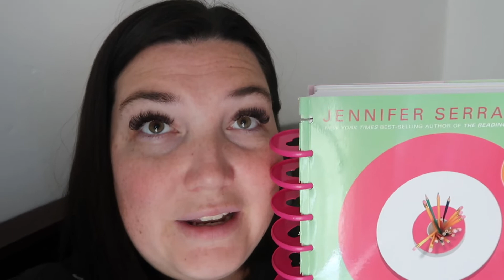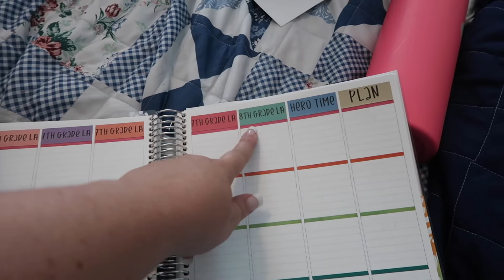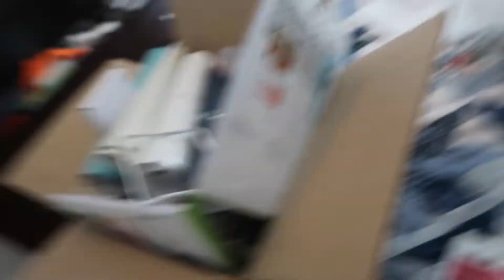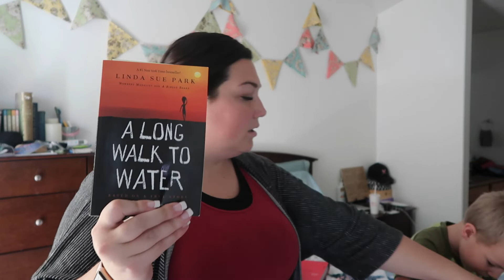The Week Before School Starts/What Is In My Student Teacher Bag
It is the week before school And I am going to all the meeting I can to get ready for that big day. Also at the end of the video I show what I plan to have in my Student teacher bag.